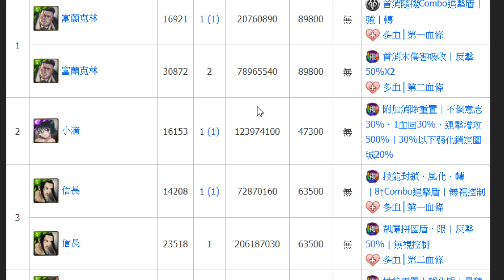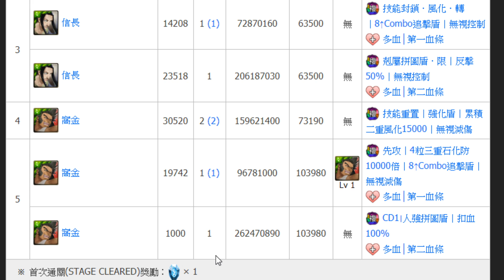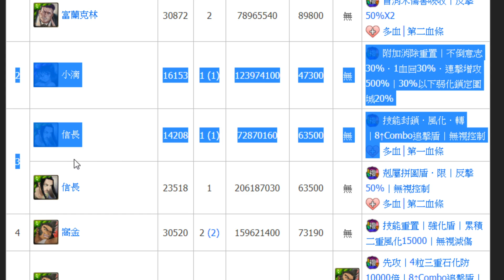【神魔之塔】旅團窩金『全新拼圖盾！』G8關卡怎麼解？搶先分析給你看！【堪比鋼鐵的身軀 地獄級】【阿紅實況】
幻影旅團團長・庫洛洛/瑪奇/信長/飛坦/柯特/小滴/派克諾坦/剝落列夫/窩金/庫嗶